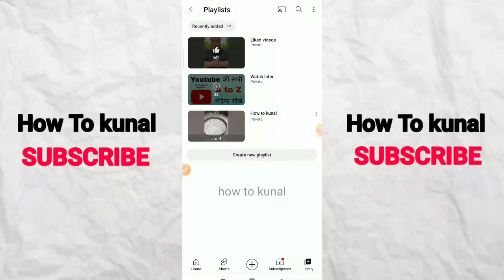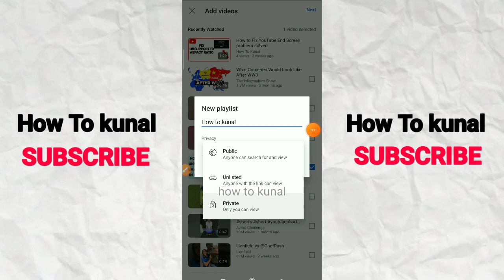How To Add Playlist To YouTube Channel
If you're looking to enhance the organization of your YouTube content and make it easier for viewers to explore your videos, you're in the right place. In this tutorial, we'll guide you through the simple steps of adding playlists to your YouTube channel.

Whether you're a content creator aiming to categorize your videos or a YouTube enthusiast looking to improve your channel's navigation, this video has you covered.